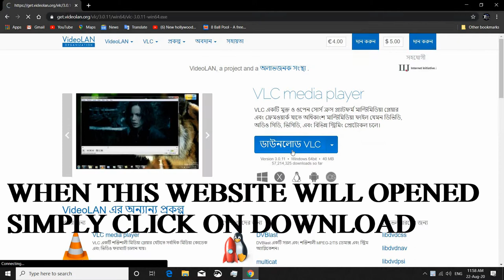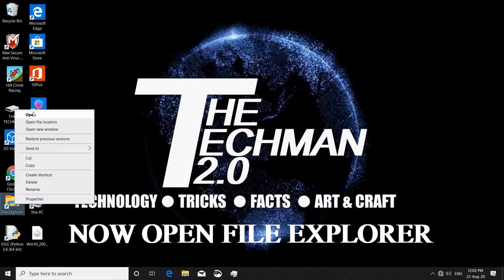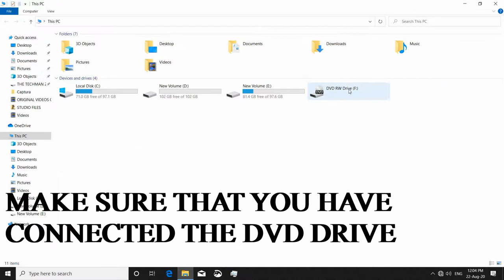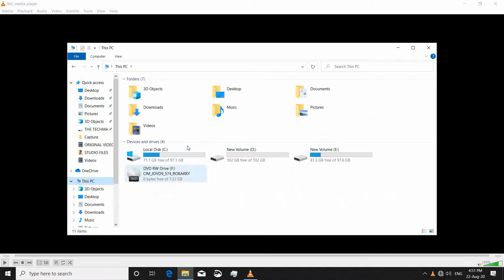HOW TO PLAY MOVIE DVD OR AUDIO CD AT PC AS DVD PLAYER.BY-THE TECHMAN 2.0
HELLO VIEWERS WELCOME TO OUR YOUTUBE CHANNEL-THE TECHMAN 2.0.I AM PRITAM JIT SHARMA.IN THIS VIDEO I WILL SHOW YOU HOW TO PLAY MOVIE DVD OR AUDIO CD AT PC AS DVD PLAYER.SO PLEASE WATCH THE FULL VIDEO.PLEASE LIKE ,COMMENT,SHARE & SUBSCRIBE.
IF YOU HAVE ANY TROUBLE COMMENT ME I WILL TRY TO SOLVE YOUR
TROUBLE